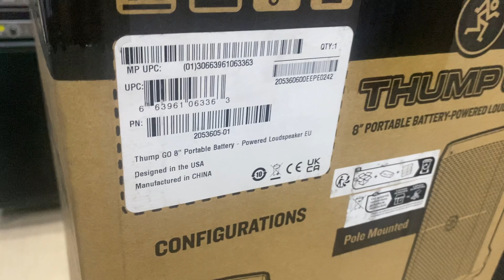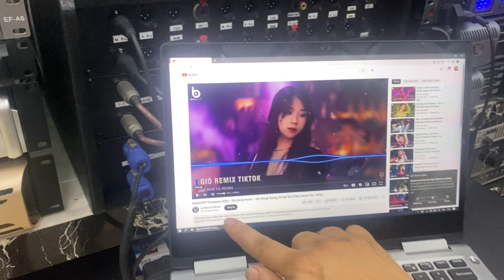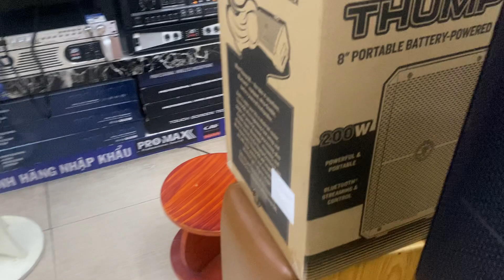Loa xách tay Macki ThumpGo USA ...Bas phê luôn